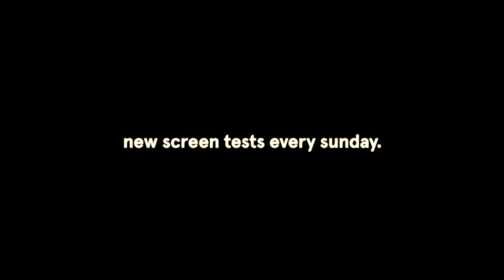The Steidl Screen Tests: Rong Rong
Arriving fresh from the film developers is the second batch of screen tests.
Without a doubt, the Steidl hallmark is the close work with the artist to create a book. As different as each book turns out in the end they all have one thing in common: there are long hours of waiting around for the next sheet of the book to be signed off. As an homage to Andy Warhol’s screen tests we set up our old Super 8 camera to capture the artists waiting...as mundane as the act of waiting may seem.

Watch how RongRong passes the time in our WaitingForMyBook series.